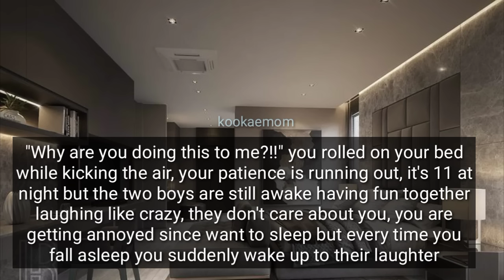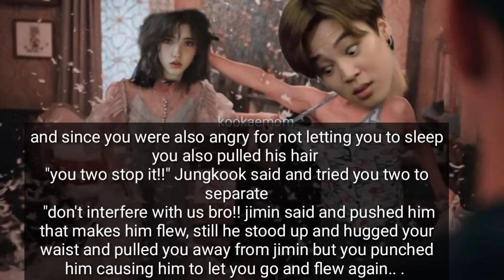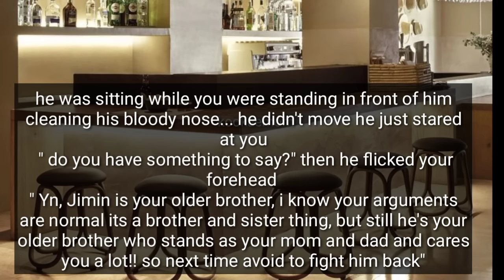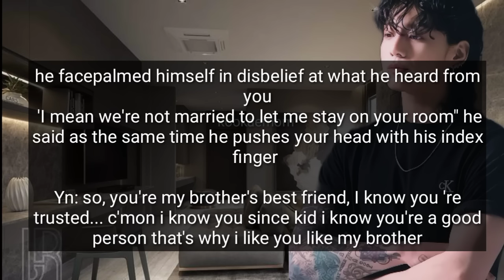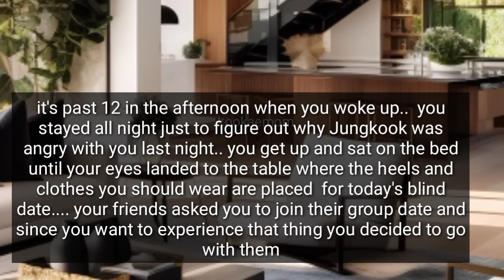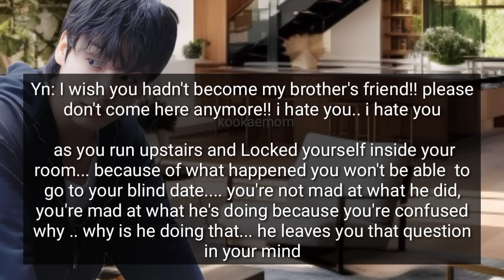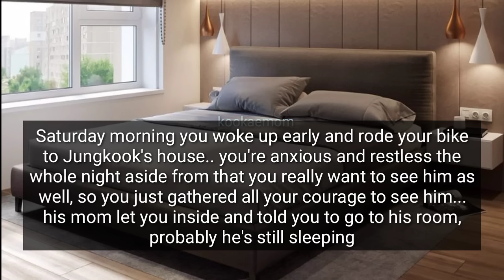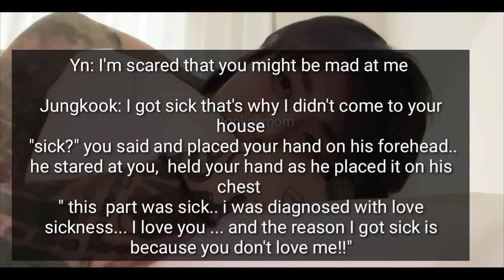Part2 •He Fall Inlove with His Best friend's Little Sister But You're A Silly Teenager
He was your brother's best friend who always comes to your house, he is also your tutor cause you are weak in math you're genius incomes of craziness but in study you're stupid you prefer sleep than getting good grades. you're a silly highschool student who likes teasing Jungkook like sitting on his lap, spanking his ass and sometimes asking him to let you sleep or sleep with you because you are afraid of ghosts.. without you knowing he slowly fell for you... one day he found that someone is courting you he felt jealous and stopped coming to your house, you start missing him and worried as the same time so you decided to check on him as you found out he got sick, you ask him why he got sick then he replied he was diagnosed to have love sick

originally written by Kookae mom
to